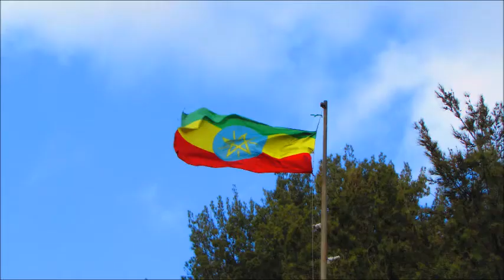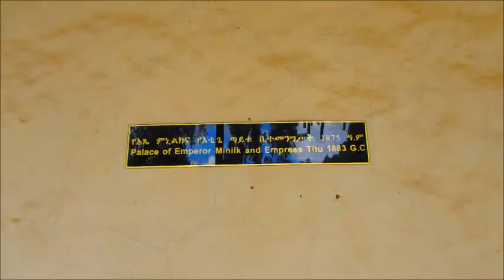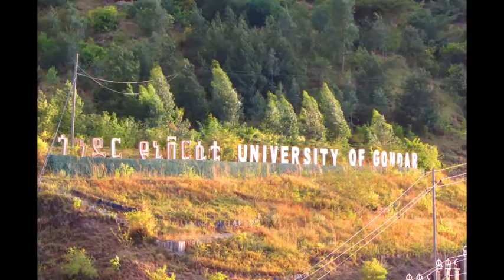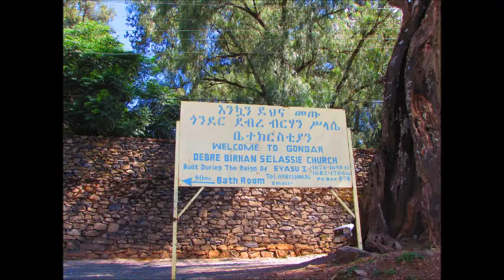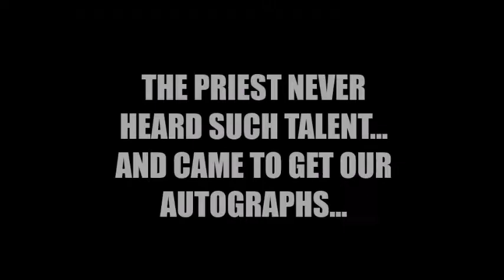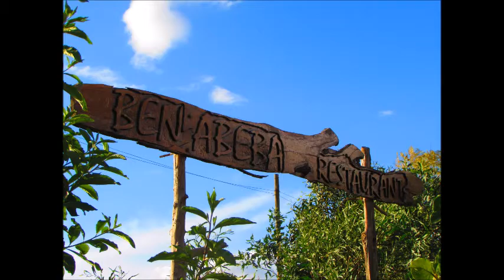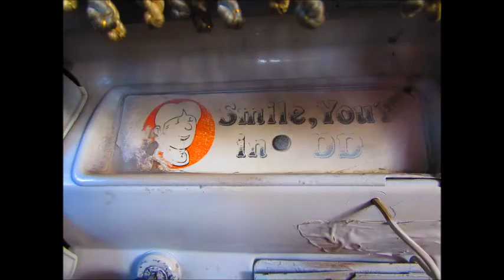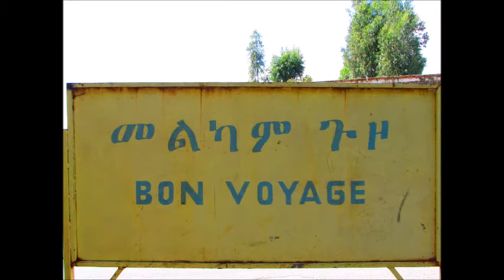explore... Ethiopia 2015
While going through some old footage I came across the very first travel video I made! Ethiopia 2015 was not only the most historical trip for me ever but the most attached I've ever felt to a country.